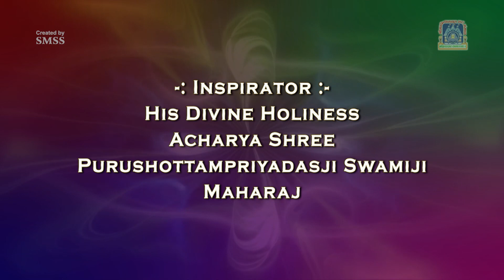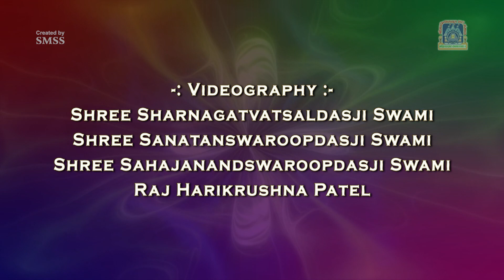Toronto, Canada Murti Pratishtha Mahotsav Part 2 Day 1, 28 June 2014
Inspirator :- His Divine Holiness Acharya Shree Purushottampriyadasji Swamiji Maharaj